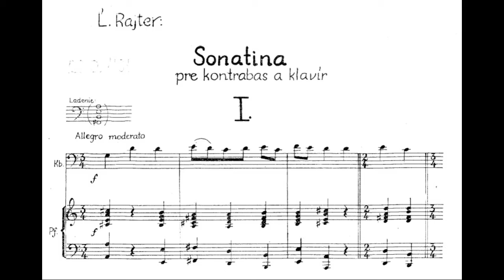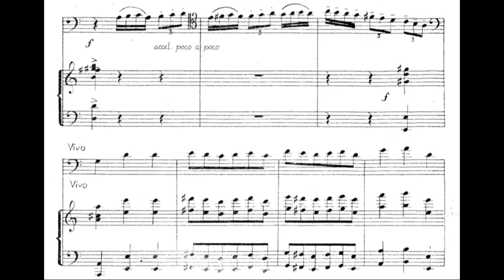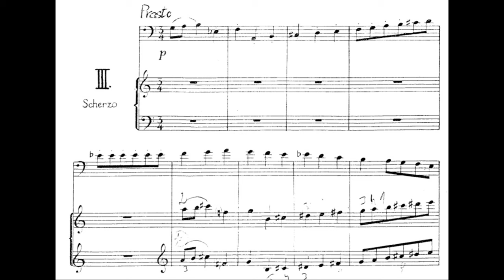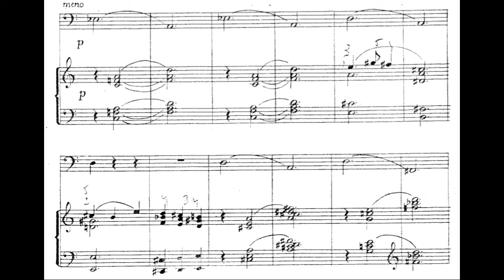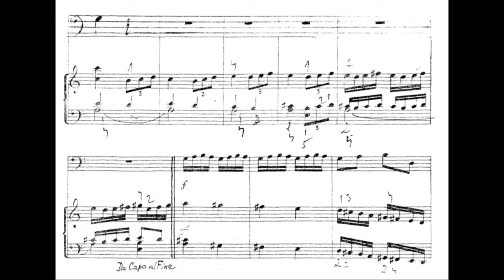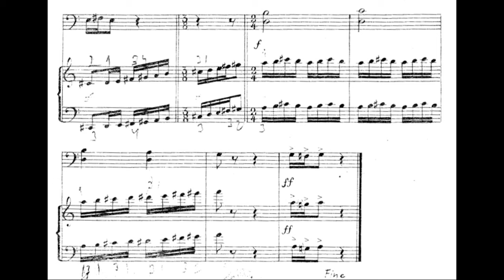Ludovít Rajter - Sonatina for Double Bass and Piano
Ľudovít Rajter (Hungarian: Rajter Lajos; 30 July 1906 in Bazin, Kingdom of Hungary – 6 July 2000 in Bratislava, Slovakia) was a Hungarian composer and conductor from Slovakia. The Rajter family immigrated to Hungary from South Germany, but were of Dutch origin.

I.Allegro moderato - 0:00
II.Andante - 3:31
III.Scherzo.Presto - 6:29
IV.Rondino.Allegro vivace - 7:47

Double Bass: Filip Jaro
Piano: Xenia Jarova